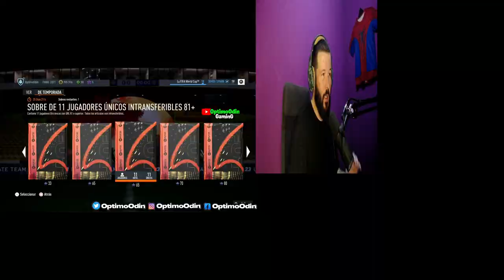SBC PARTY BAG Y EL NUEVO SOBRE QUE DA UN TOKEN !! FIFA 23 Ultimate Team